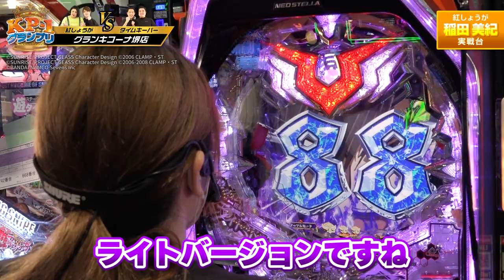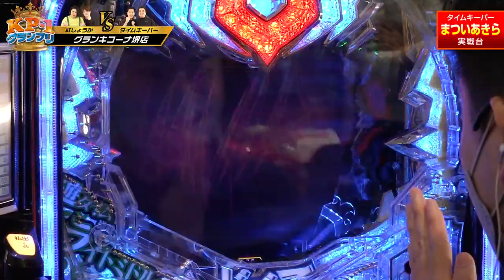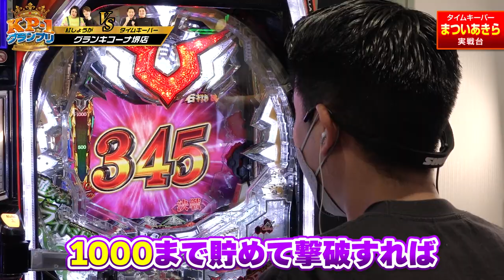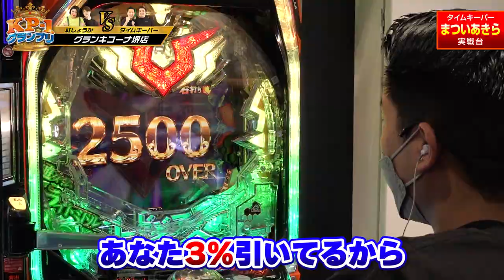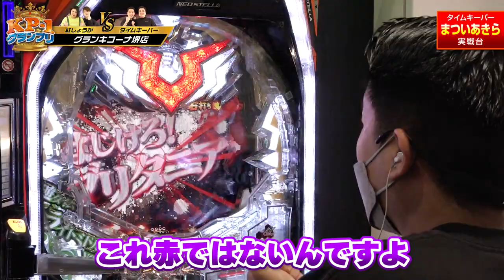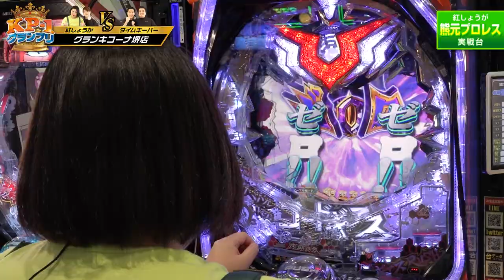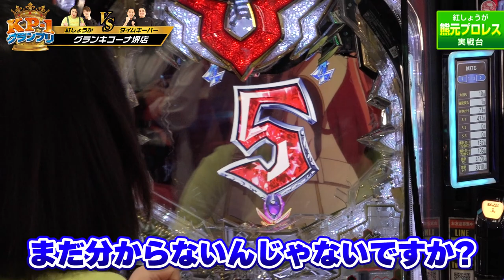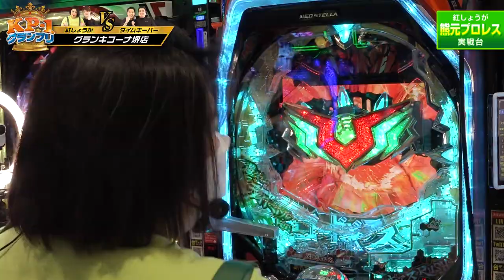【Kicona Pachinco No.1 GP １回戦（1/2）】8組の芸人が出玉勝負でNo1を決める！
【番組説明】
”最強は誰だ‼”

【出演者】
★司会
ジャンバリ.TV　どれみさん(@janbari_doremi)

★出場選手
コンビ名：紅しょうが

《公式》キコーナ広報アカウント

キコーナグループ広報アカウント

１回戦　第一試合
後半戦：

１回戦　第二試合
VS
前半戦：
後半戦：

１回戦　第三試合
VS
前半戦：
後半戦：

１回戦　第四試合
VS
前半戦：
後半戦：

VS
前半戦：
後半戦：

VS
前半戦：
後半戦：

決勝戦
たくろうVSタイムキーパー